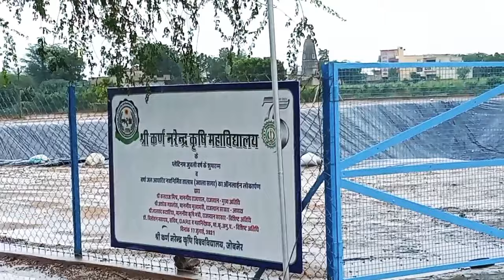SKNAU || CAMPUS || JOBNER JAIPUR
Hello friends
   I am Ram Singh Chaudhry MSc Agronomy  from SKNAU Jobber Jaipur
  In this video I have tried to show beautiful campus of SKNAU